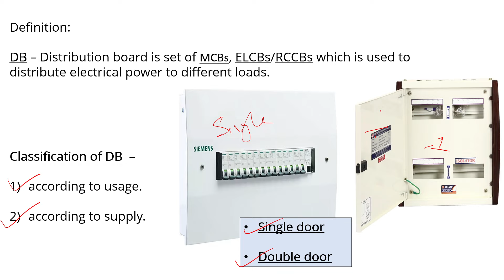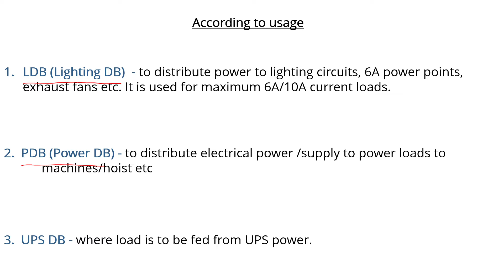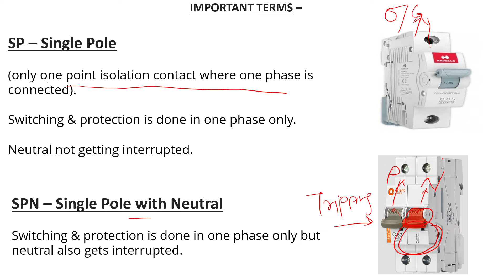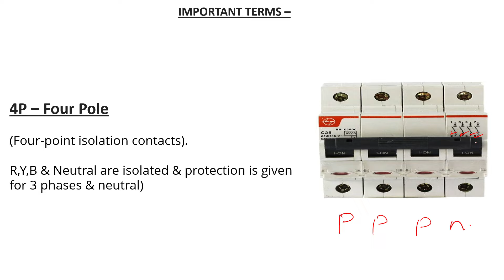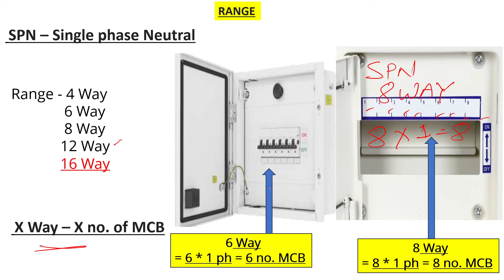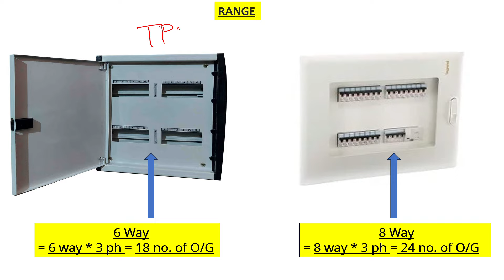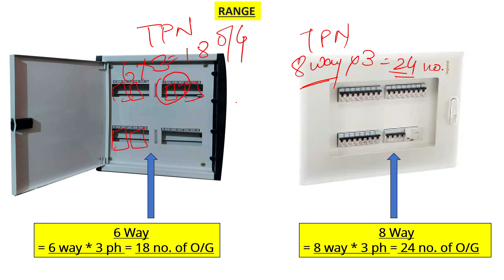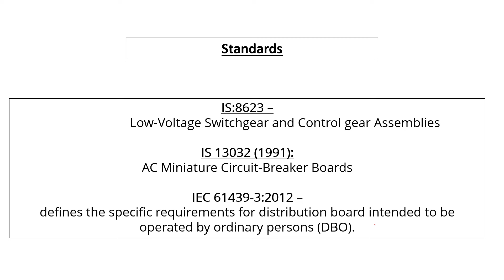DB complete detail's part 2